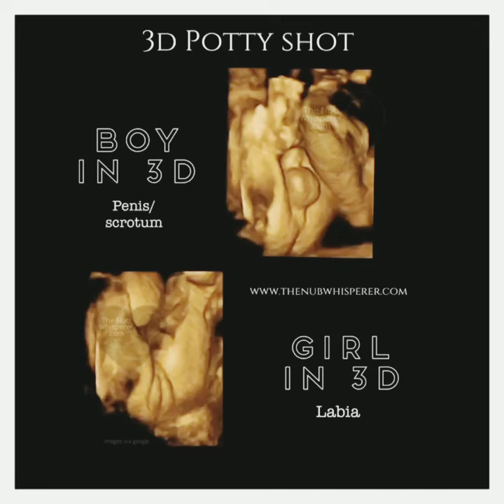# 3D potty shot altrasound baby amazingfacts pregnant 🤰 bestmoments symptoms #